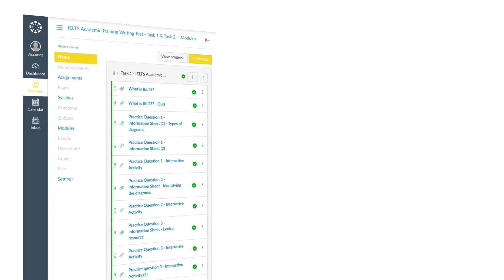IELTS Academic Writing Task 1 and Task 2 (Urdu Advert)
Join our exciting new Interactive IELTS Academic Writing Task 1 and 2 Course made by our UK IELTS TEACHERS! Go to our website and purchase the course! Prices start from just $12!